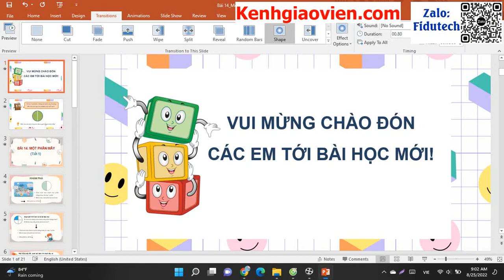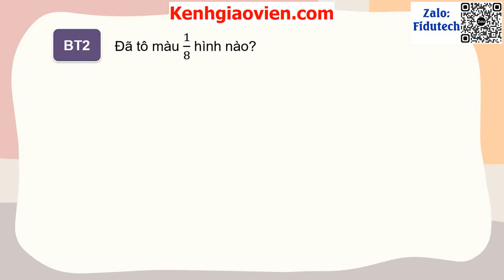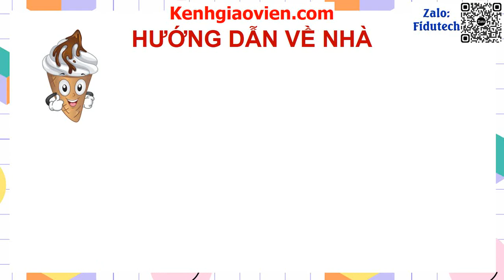Giáo án powerpoint bài 14: Một phần mấy | GA điện tử toán 3 kết nối tri thức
Phía trên là giáo án Powerpoint hay còn gọi là giáo án điện tử, giáo án trình chiếu bài 14: Một phần mấy | Sách toán 3 kết nối tri thức. Giáo án được làm với phong cách: hiện đại, đẹp mắt để tạo sự hứng thú cho học sinh.